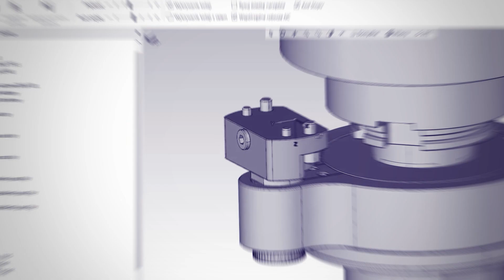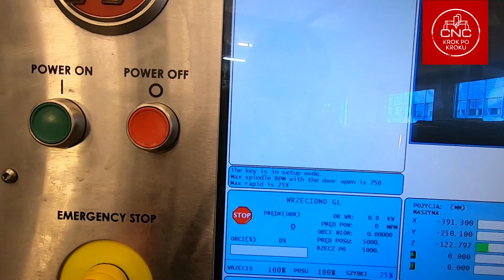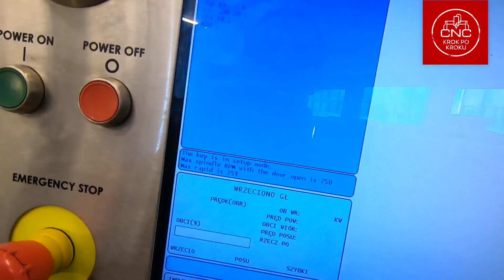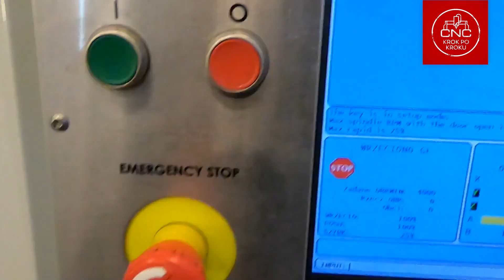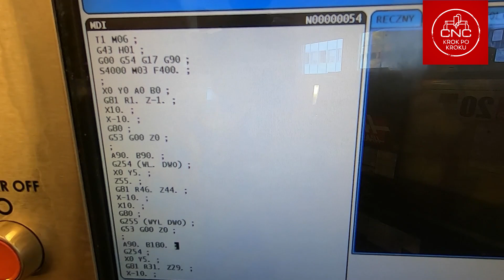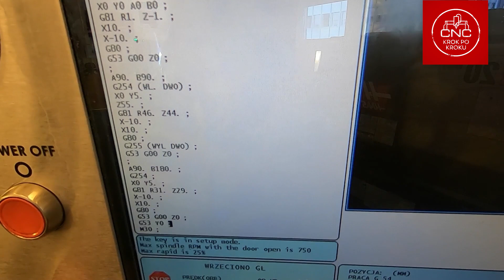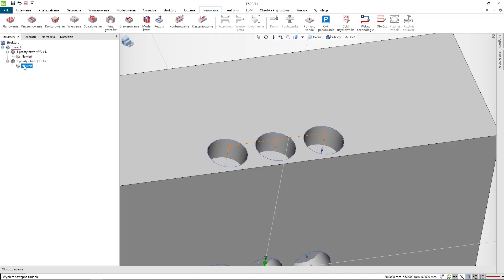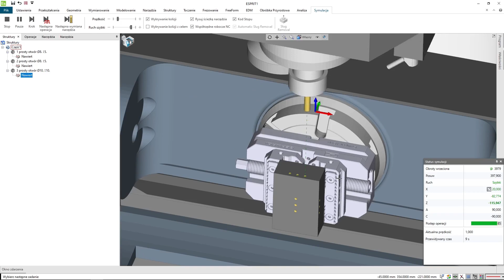Programowanie pięcioosiówki Haas z palca z pomocą G254 DWO - prawda, że proste? CNC Haas VF2tr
Wszyscy mówią, że programowanie pięcioosiówek "z palucha" jest niemożliwe albo bardzo trudne, ale czy na pewno tak jest? A co jeżeli wystarczy poznać 2 proste kody i wszystko właściwie staje się tak proste jak napisanie kilku programów na kilka zamocowań.

0:00 Intro
1:09 Ustawienie detalu zgodnie z osią X czujnikiem
1:45 Ustawienie detalu zgodnie z osią X sondą
2:54 Wiercenie 3 osie
3:36 G254
4:20 Wiercenie 5 osi
8:09 Wymagane opcje
8:33 Programowanie w Esprit TNG
10:25 Podsumowanie